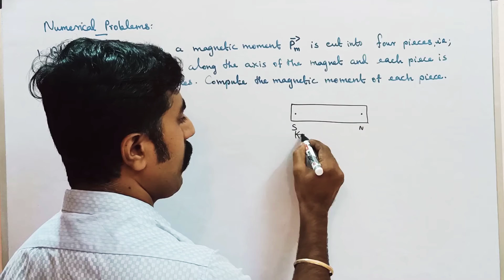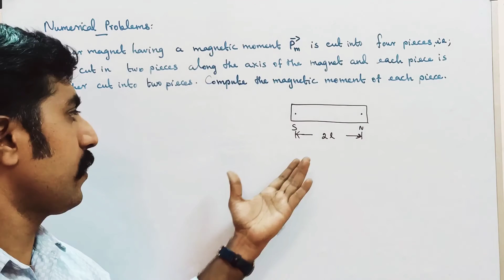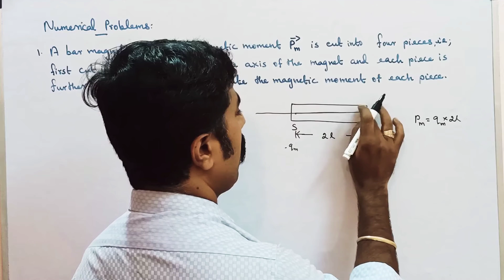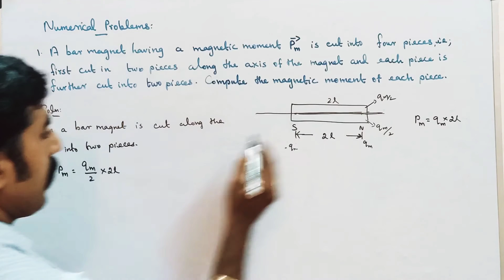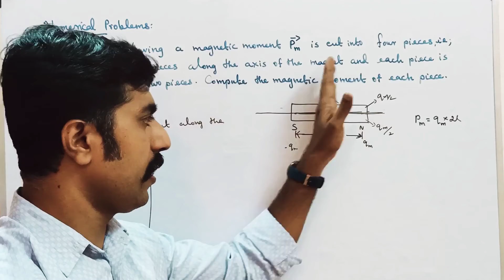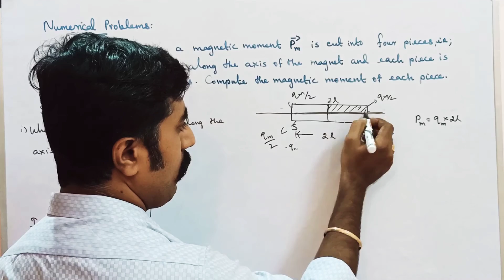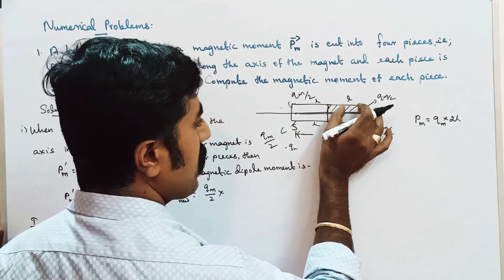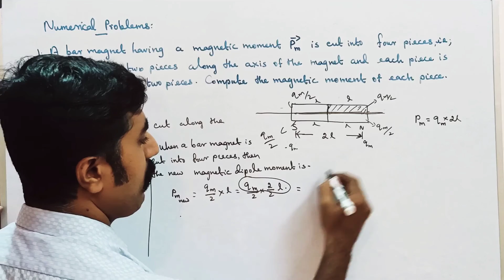Numerical problem no: 1 ||Ln 3||STD 12 Physics||Tamil||sky physics